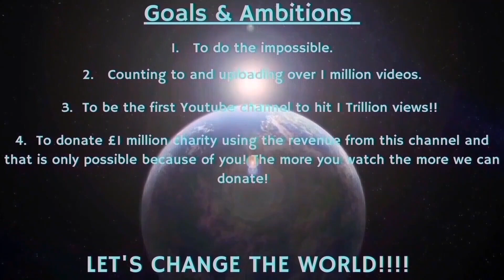Counting to ONE MILLION!!, This is Number 92,354